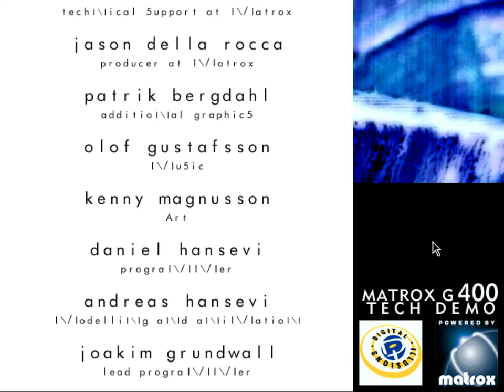Matrox G400 Tech Demo Matrox 1999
3D PC graphics demo (rolling) from 1999 by Matrox
Original settings  / realistic aspect ratio (not stretched to widescreen)
Free fly mode and camera postions
High quality encoding for use with big screens
Authentic with titel (from setup) / menu / loading / credits screens
Made with ATI Radeon X850 XT
(DirectX 6, EMBM Environmental Bump Mapping. Developed by Digital Illusions)